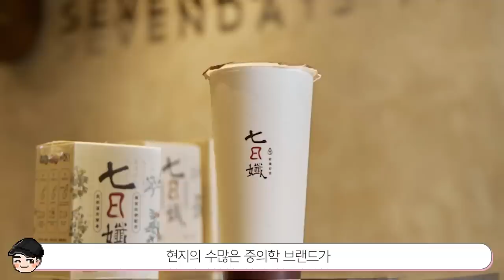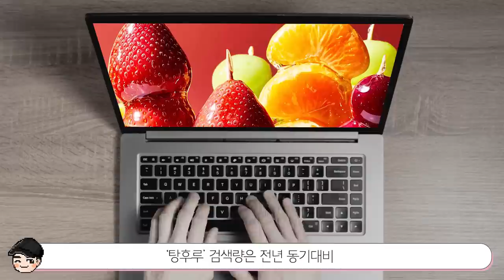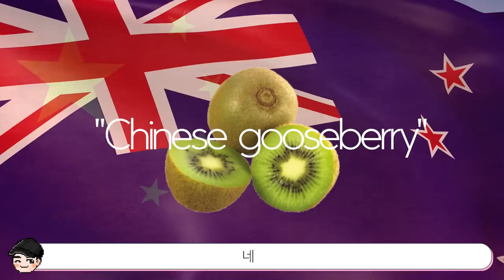고추 탕후루, 생선 탕후루까지 등장? 신기한 중국 디저트 문화 TOP5 [빠퀴2tv]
다른 건 몰라도 야근할 때 중약커피는 좋겠네요..